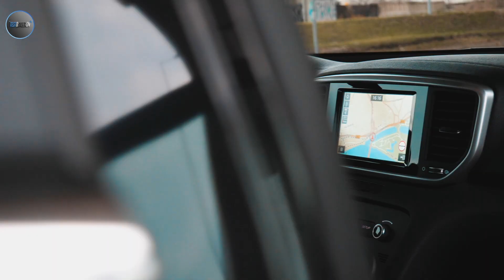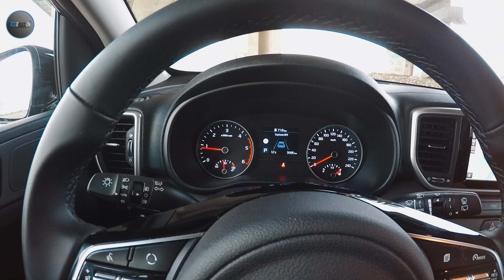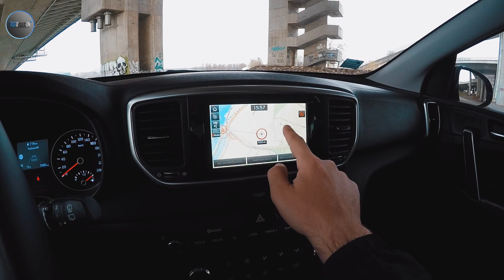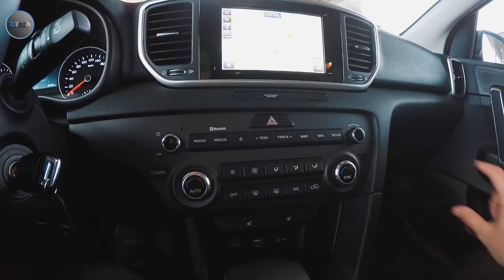TEST: KIA Sportage 2019/// 1.6 CRDi 136ks AWD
Nova Kia Sportage 2019 (Facelift) 1.6 CRDi 132ks AWD